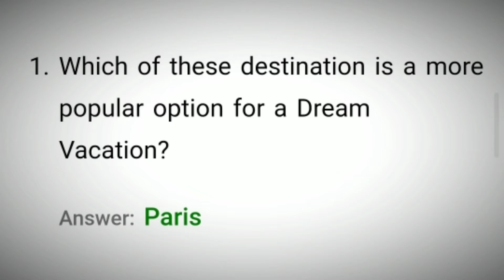Flipkart Kya Bolti Public Quiz Answers Today | 29 July 2021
29 July Kya Bolti Public Quiz Answers
29 July Flipkart Kya Bolti Public Quiz Answers
29 July Kya Bolti Public Quiz